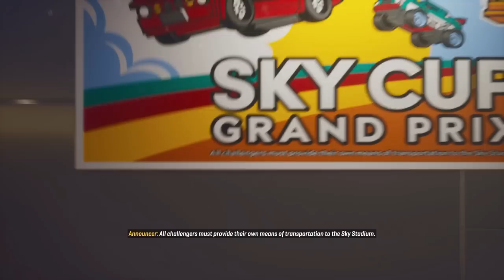LEGO 2K Drive - Gameplay Walkthrough Part 1: Welcome to Bricklandia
Hey there, LEGO fans! Are you ready for some exciting news? There's been a rumor going around that the gaming giant 2K is developing a brand new racing game featuring our favorite colorful building blocks. The game is said to be titled LEGO 2K Drive, and fans are already buzzing with anticipation.

While we don't have any official confirmation yet, the idea of a LEGO racing game is certainly exciting. If the rumors are true, we can expect an open-world racing game with endless customization options and multiplayer mode, perfect for family-friendly fun.

But what can we expect from the game? Will we see familiar LEGO characters and locations, or will it take us to new and exciting places? And will it be as much fun as the other LEGO games we know and love?

As we wait for official news, let's speculate and discuss what we hope to see in LEGO 2K Drive. Are you excited for this rumored new game?